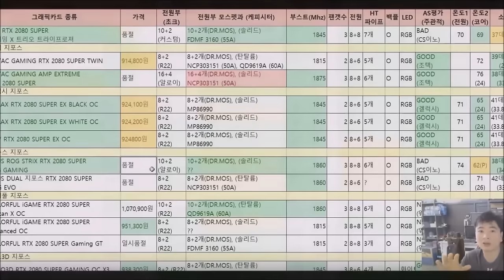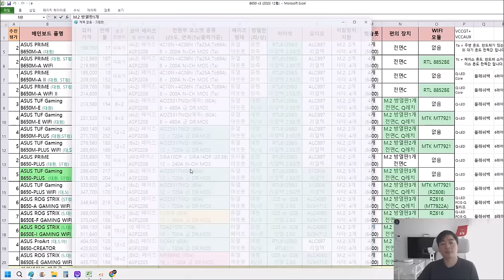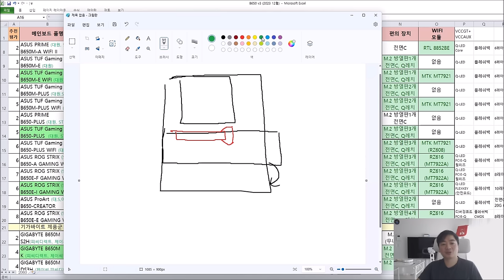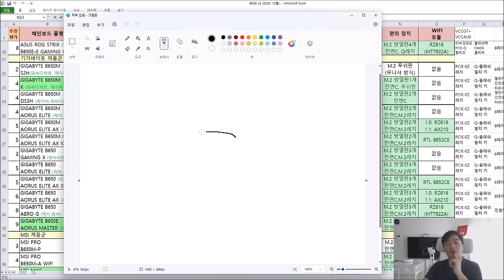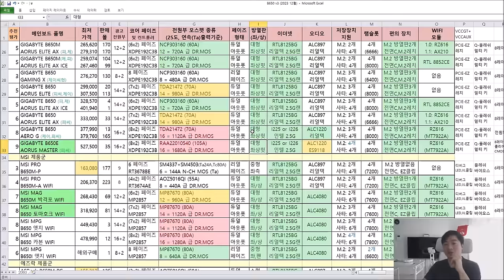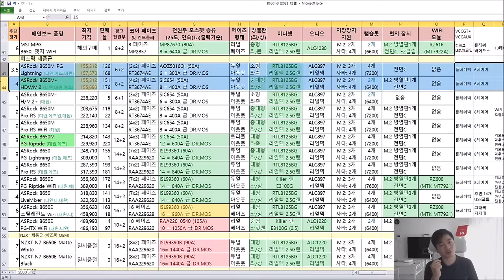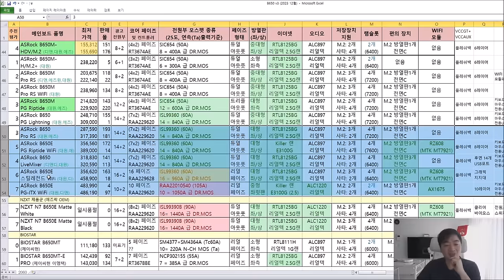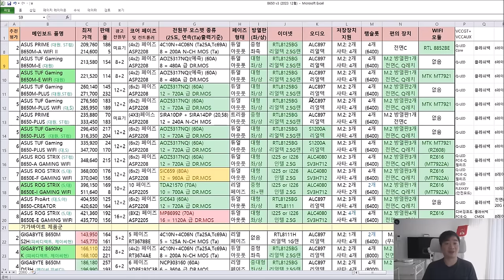B650 메인보드 추천!! (2024 최신판) - 신성조 (자막 켜서 보세요!!) (실수한게 2개 있는데 E-E는 M.2 3개까지 문제없음, 5월 이후 TUF 사운드너프)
B650 보드와 B650E 보드의 비교입니다
함께 보시면 좋습니다!
주요 비교점은
전원부, 렌칩, 사운드, 저장장치 갯수, 편의장치, 가격, 방열판 등을 비교하며
그외의 옵션은 다나와나 공식 홈페이지를 참조하시면 됩니다